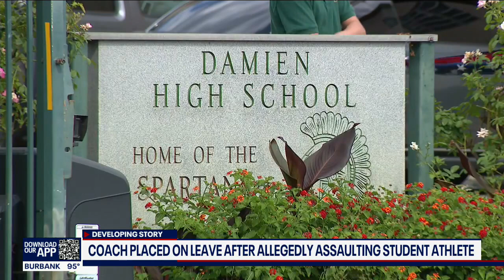HS football coach placed on leave after allegedly assaulting opposing player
A football coach at Damien High School has been placed on leave after an opposing student-athlete says the coach assaulted him after a game.